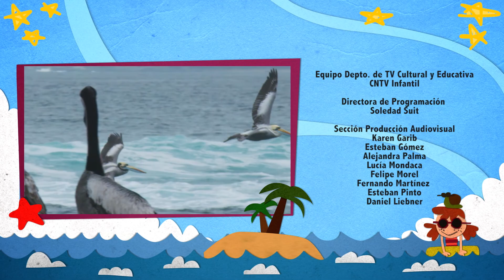👧🏽🐌🏖️ LYN Y BABAS III | PELECA LA PELICANA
Cuando Lyn y Babas disfrutan la playa, Lyn accidentalmente deja un envoltorio en la arena, atrayendo accidentalmente a un pelicana hasta ellos. Lyn y Babas creen que el ave se ha comido el papel y preocupados deciden seguirla para ayudarla, pero descubren que en realidad lo que la pelícana hace es limpiar la playa. Finalmente, los tres se unen para botar la basura en los basureros y limpiar el hábitat de todos.